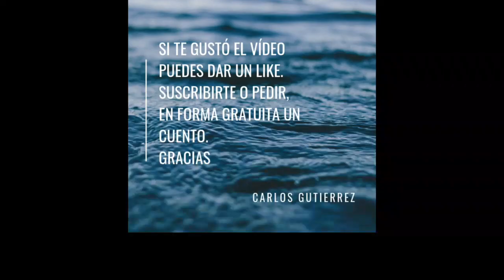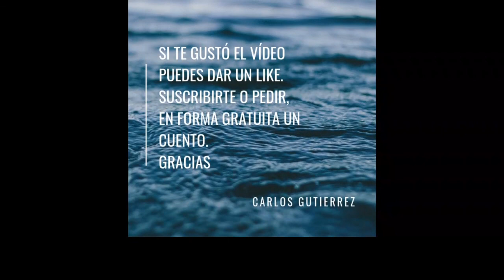Miedo al agua, de Mónica Palacios (cuento para niños)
Audiotexto del capítulo "Miedo al agua" de la escritora argentina radicada en Brasil, Mónica Palacios, publicado en "¿Miedos?, ¡nunca más!. Ilustrado por Taciana Ottowitz, Soul Editora, Sao Paulo. 2018. Dicho audio fue creado para personas con disminución visual o dificultades de la lectura. O simplemente para escuchar y disfrutar. Declaro que no soy el autor del texto de la obra ni tengo ningún derecho comercial de todo el contenido literario o de las imágenes y fotografías que acompañan el video.